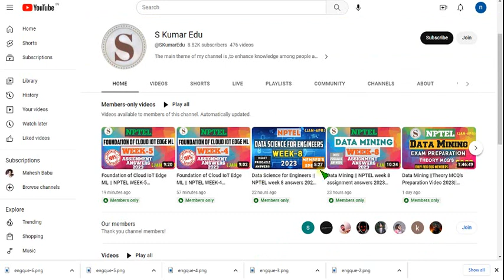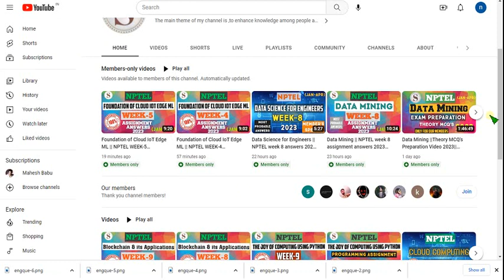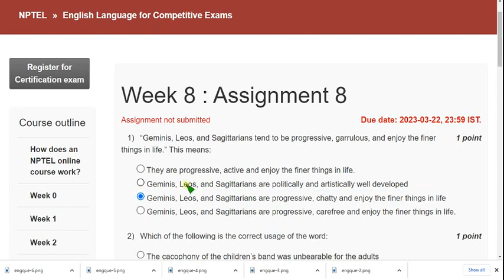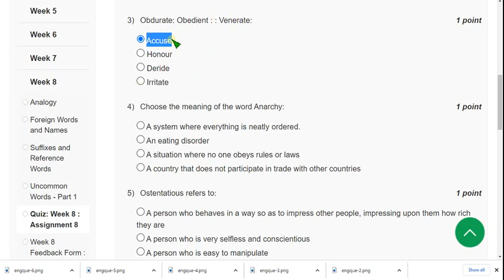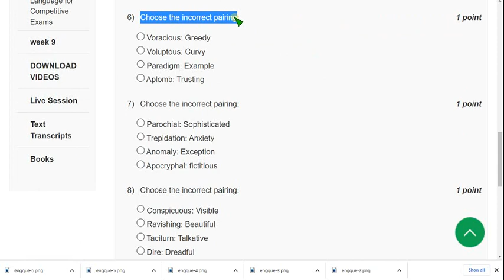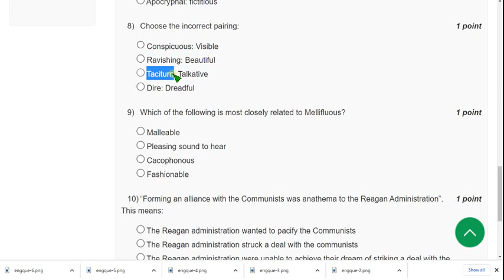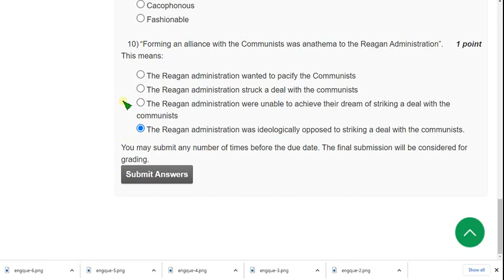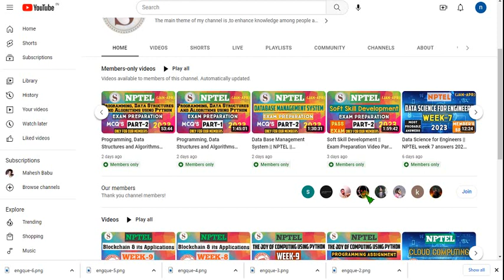English Language for Competitive Exams || NPTEL week 8 assignment answers 2023